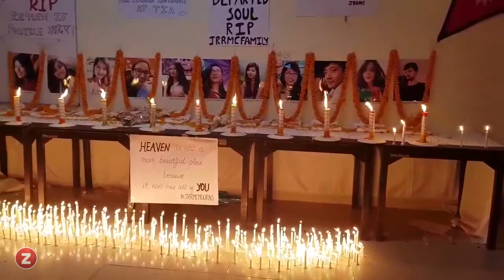Heartfelt Condolence । भावपूर्ण श्रद्धाञ्जली । zealsubedi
Heartfelt condolences to all the deceased ones in an air accident. May your souls rest peace in heaven.